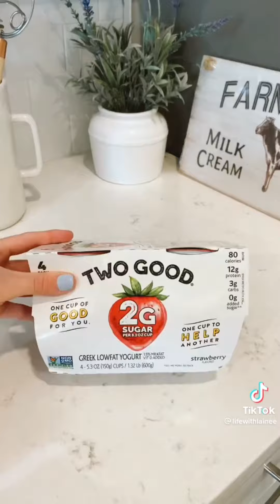Restock ASMR Satisfying Pantry Snacks Fridge Cleaning Organizing Inspiration Tiktok Compilation